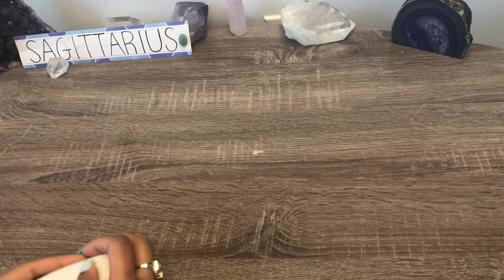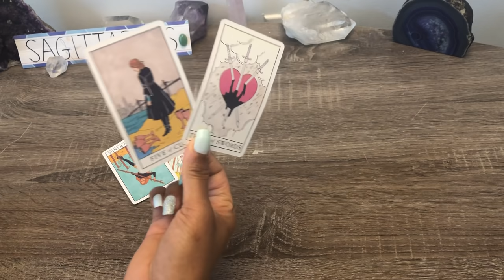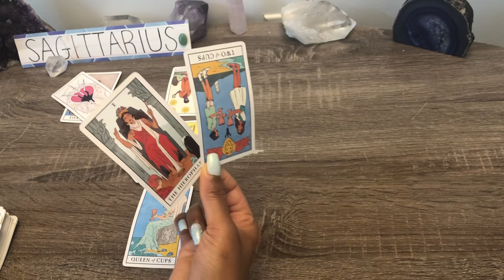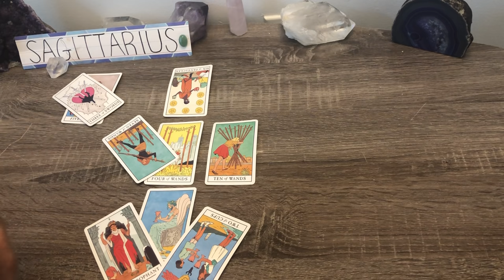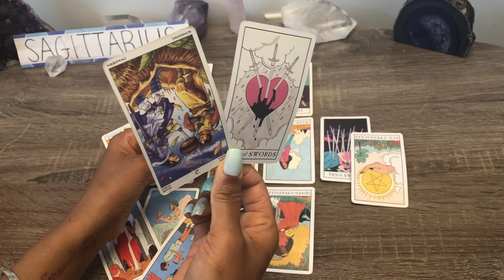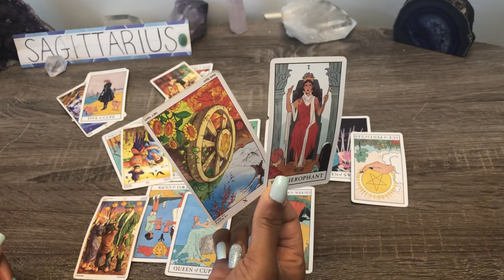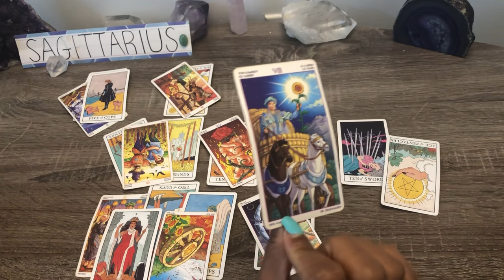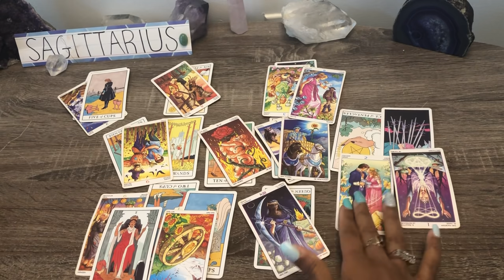SAGITTARIUS!♐️BROKEN TO PIECES❗THEIR LIFE IS IN SHAMBLES🌪️WITHOUT YOU!😔❤️